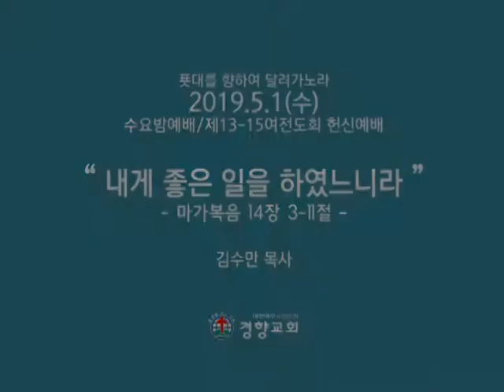[경향교회] 수요밤예배 2019-05-01 내게 좋은 일을 하였느니라 [마가복음 14장 3-11절] 김수만 목사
수요밤예배
제13-15여전도회 헌신예배
일시：2019년 05월 01일(수) 오후 7:30
설교 : 내게 좋은 일을 하였느니라 [마가복음 14장 3-11절] 김수만 목사
찬양：기드온찬양대